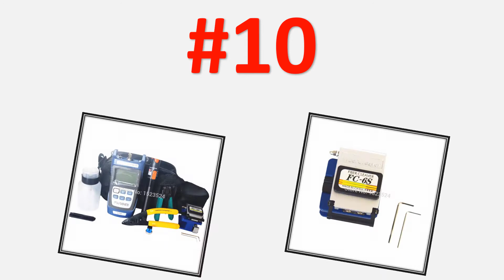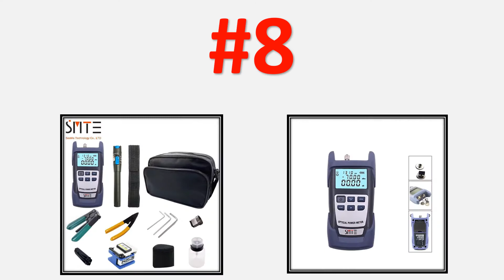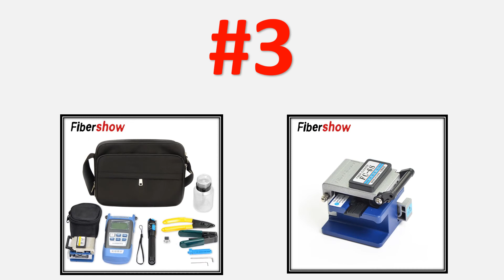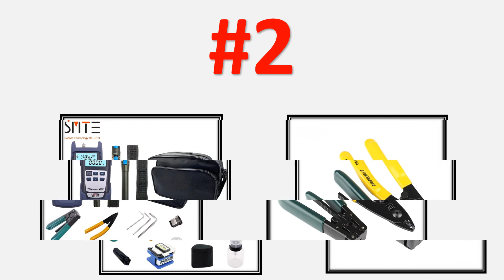Top 10 Best Fiber Optic Tool Kit Review in 2021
Top 10 Best Fiber Optic Tool Kit Review in 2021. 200 Best Fiber Optic Tool Kit in AliExpress

01. Optic Fiber Cleaver FTTH Fiber Optic Splice Tool Kit Fiber Cutter Fc-6s CFS-2 Fiber Stripper

02. 12pcs/set Fiber Optic FTTH Tool Kit with FC-6S Fiber Cleaver Optical Power Meter 5km Visual Fault Locator Wire stripper

03. FTTH Fiber Optic Tool Kit with Fiber Cleaver -70~+10dBm Optical Power Meter Visual Fault Lcator 5km

04. FTTH Fiber Optic Tool Kit 12pcs/set FC-6S Fiber Cleaver -70~+3dBm Optical Power Meter 5km Laser pen

05. FTTH Fiber Optic Tool Kit 12pcs/set FC-6S Fiber Cleaver -70~+3dBm Optical Power Meter 5km Laser pointe

06. 12pcs/set Fiber Optic Tool Kit with Fiber Cleaver FTTH -70~+10dBm Optical Power Meter 10mW Visual Fault Lcator 10km

07. KELUSHI 15pcs/set Fiber Optic FTTH Tool Kit with FC-6S Fiber Cleaver and 10mW Visual Fault Locator Fiber Optic Stripper

08. 12pcs/pack FTTH Fiber Optic Tool Kit with FC-6S fiber optic cleaver Power Meter Visual Fault Locator Fiber Stripping Pliers

09. FTTH Fiber Optic Tool Kit 14pcs FC-6S Fiber Cleaver -70~+10dBm Optical Power Meter 5/10/20/30km Laser Pen Visual Fault Locator

10. 12pcs/set FTTH Fiber Optic Tool Kit with Fiber Cleaver -70~+10dBm Optical Power Meter Visual Fault Lcator 10mw